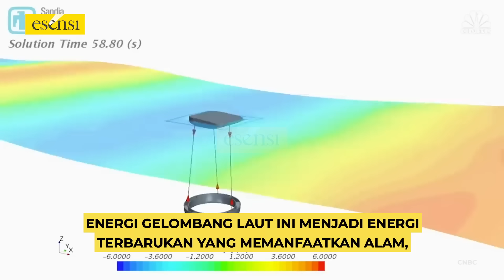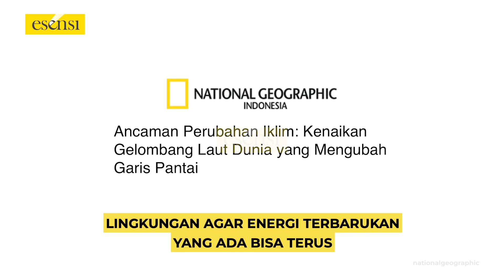DARI GELOMBANG AIR LAUT, BISA JADI SUMBER LISTRIK. GIMANA CARANYA??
Gelombang air laut bisa menghasilkan tenaga listrik loh. Alat yang digunakan akan memanfaatkan gelombang arus laut yang bergerak. Indonesia punya potensi besar nih! Soalnya hampir seluruh daerah di Indonesia punya gelombang arus laut yang tinggi dan bisa dimanfaatkan. Terus gimana ya caranya dari gelombang arus laut jadi tenaga listrik? Coba cek videonya yuk!